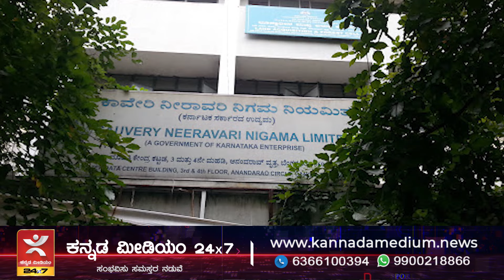ಬೇಸಿಗೆ ಆರಂಭದಲ್ಲೇ ನೀರಿಗೆ ಹಾಹಾಕಾರ | ಜಲಾಶಯಗಳು ಬಹುತೇಕ ಖಾಲಿ, ಖಾಲಿ | ಇನ್ನೈದು ತಿಂಗಳು ಜೀವಜಲ ಹರೋಹರ